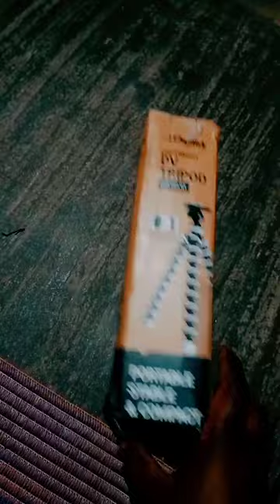Gorilla tripod || Unboxing